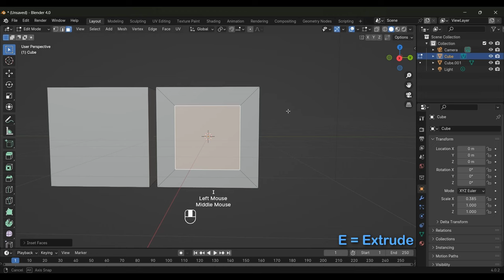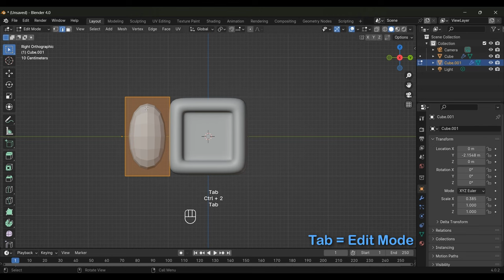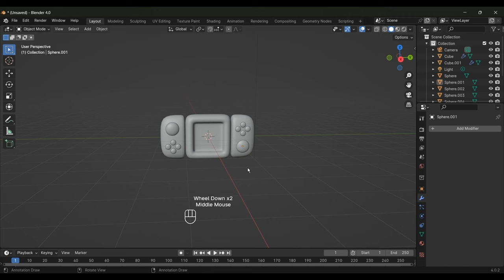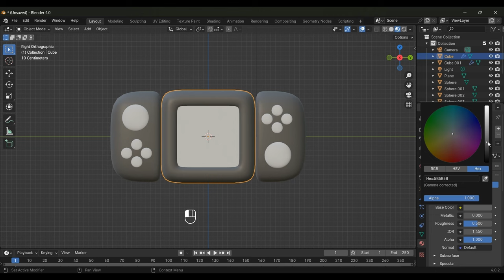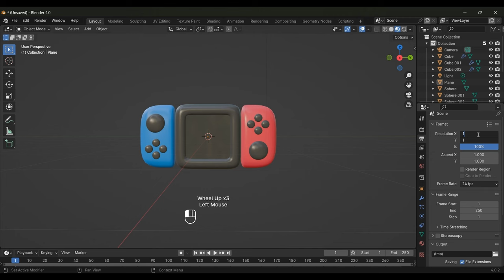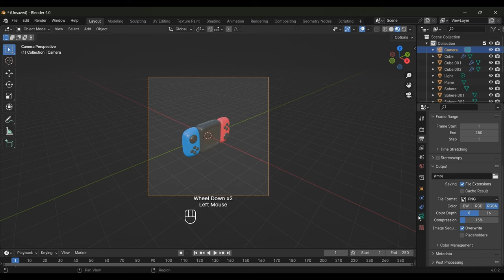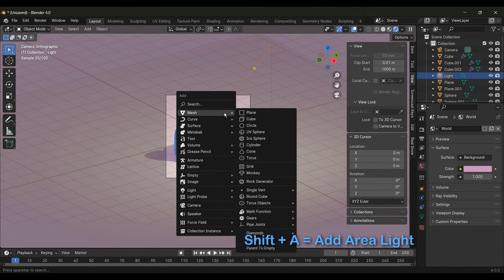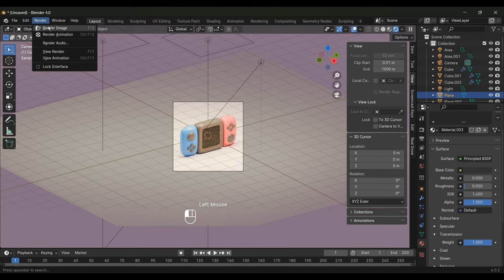How to Create 3D Miniature Nintendo Switch | 3D Blender | Easy and Short Tutorial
Welcome to my Blender tutorial! Today, we're making a miniature Nintendo Switch. 🍄✨ This tutorial is perfect for beginners, so don't worry if you're new to Blender!

Just like in our previous tutorials, I'll show you my way of doing things, but feel free to add your own flair. Blender is like a playground for your imagination, so don't be afraid to get creative!

Let's get started:

00:00 Introduction
00:05 Modeling
02:45 Adding Colors
05:00 Lighting and Rendering
08:18 Thank You!

I hope you enjoy this tutorial and feel inspired to try out your own ideas. Well, personally, I don't have a Nintendo Switch yet, but I really want one! How about you? Do you guys like the Nintendo Switch too?

As you know, creating content is a time and resource-intensive process, so I truly appreciate your support. Even the price of a coffee can make a huge difference, helping me continue to deliver quality content to you

And sorry if the video lags a bit towards the end. Rendering can be tough, especially on slower notebooks. Thanks for your patience! 🥔💻